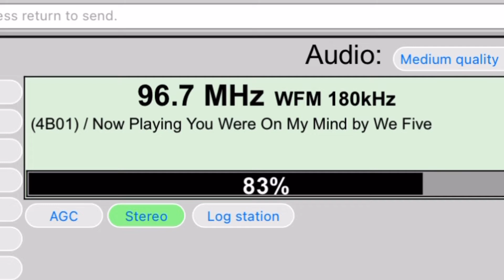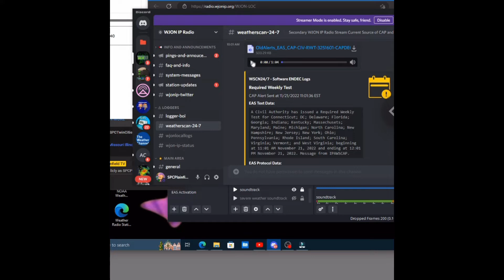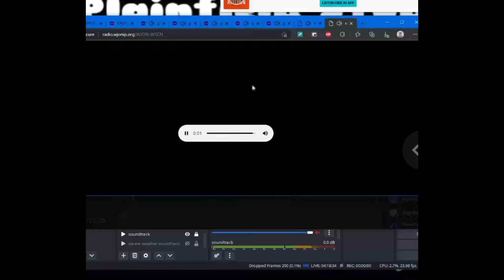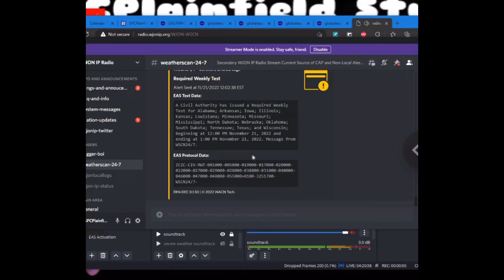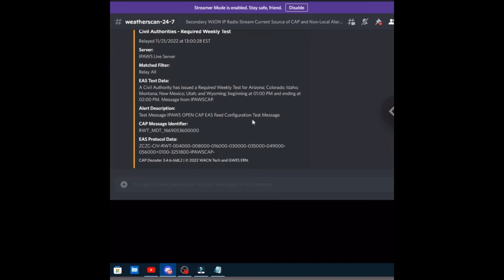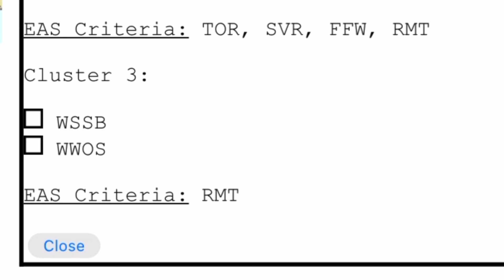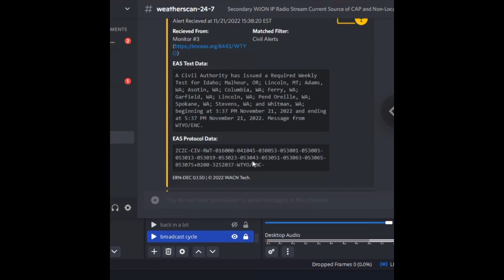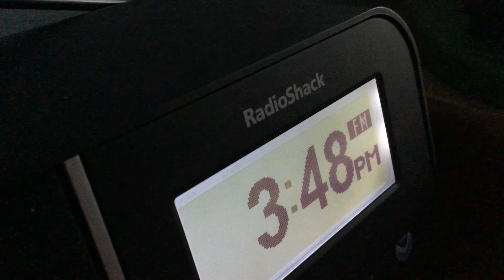IPAWS Weekly Tests & More - 11/21/2022